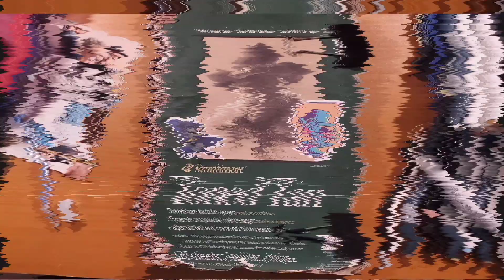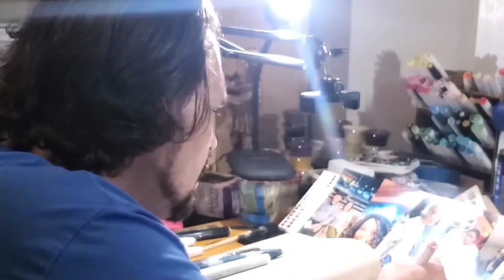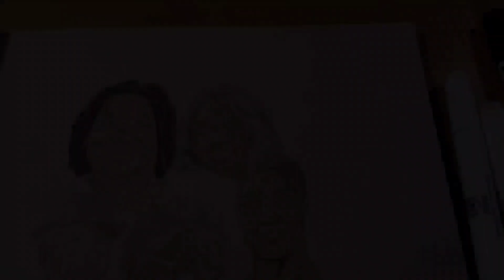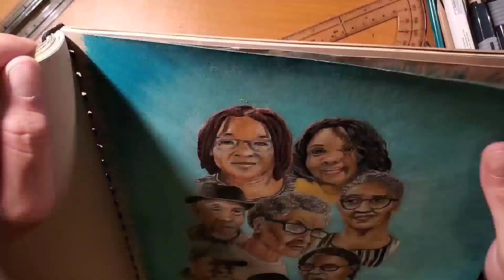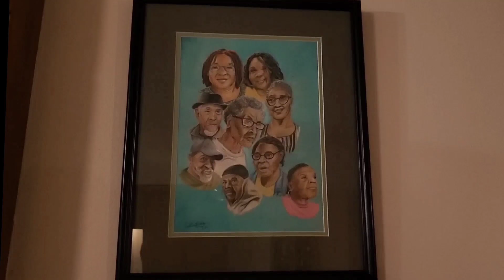Art and my mental health.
In this video I address my last full video. Watch as I complete a commission piece and listen as I share some thoughts on my recent rational. I promise that I'm fine. I hope there is some value for any viewer. PLEASE, let me know what you like about my content down in the comments! Enjoy!